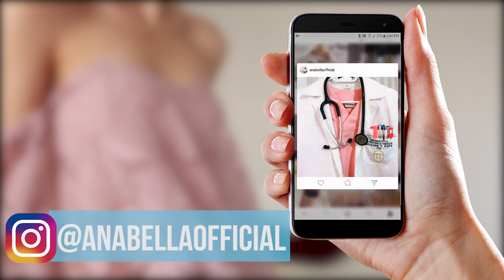★★★HAUL de haine! Stradivarius, Bershka, New Yorker ♥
♥♥♥♥ Am incercat ceva nou astazi, sper sa va placa!
Voi mai filma un videoclip pentru ca inca mai am haine noi :))
Vreau sa stiu daca va place acest stil de videoclip sau daca preferati clasicul haul cu tot cu mine vorbind :)

Si astept alte sugestii de videoclipuri!

♥ (@ANABELLAOFFICIAL), acolo putem vorbi, schimba opinii si altele!

Va imbratisez cu drag,
Ana ♥